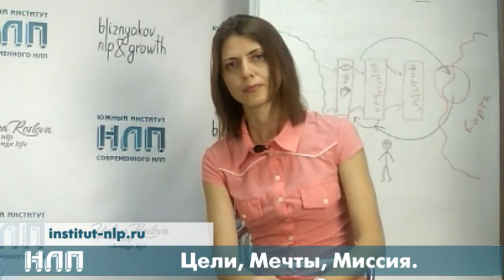NLPtv - Цели Мечты Миссия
Разговариваем о целях, мечтах и предназначении
✅ ЦЕЛИ
▸ Как правильно ставить цели
▸ Как отделить свои цели от не своих
▸ Ошибки в целеполагании
✅ МЕЧТЫ
▸ Отличия мечты от цели
▸ Зачем нужны недостижимые мечты
▸ Как воплотить мечту в реальность
✅ МИССИЯ
▸ Что это такое миссия
▸ Миссия это смысл жизни?
▸ Как найти свое предназначение